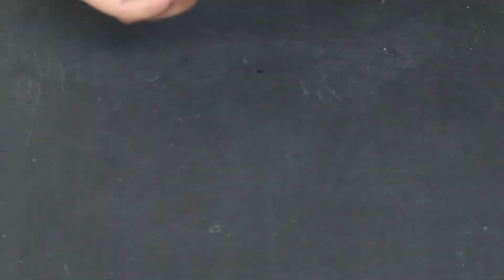Aviation Fun (Week 4: Wednesday 2nd-5th)